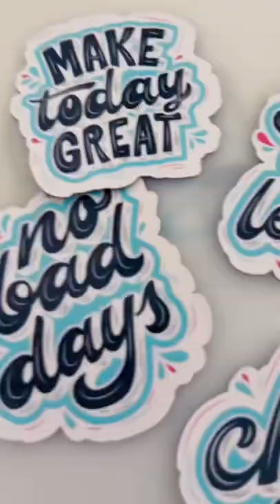This is the EASIEST way to make magnets with Cricut! Full video is live on my channel!